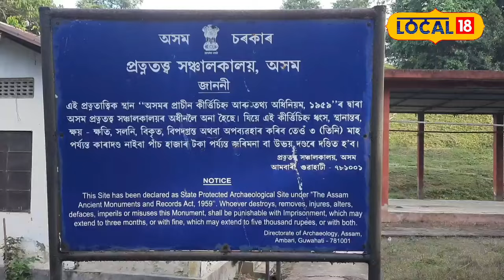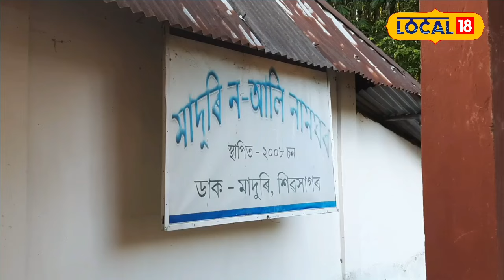কেনে আছে ইতিহাস প্ৰসিদ্ধ লাইথেপেনা বৰগোহাঞিৰ মৈদাম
কেনে আছে ইতিহাস প্ৰসিদ্ধ লাইথেপেনা বৰগোহাঞিৰ মৈদাম,কোন আছিল লাইথেপেনা বৰগোহাঞি?local18